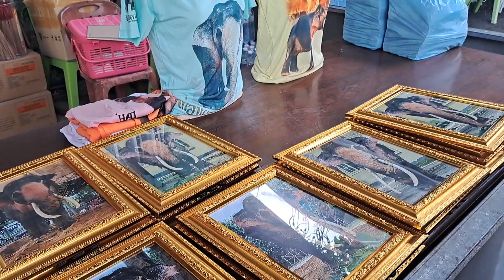มื้อเช้าทีมงานยูทูป ขอบคุณพี่รินเจ้นก